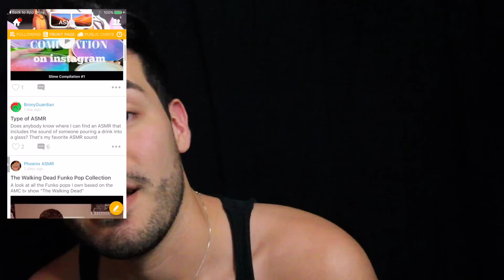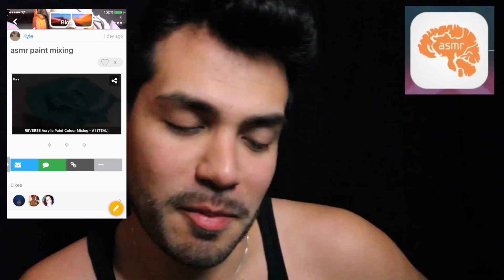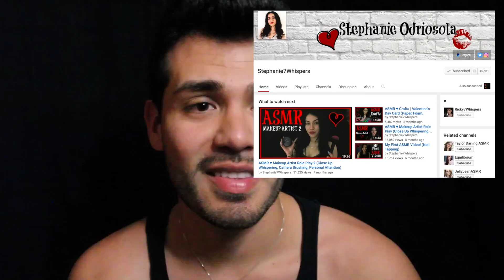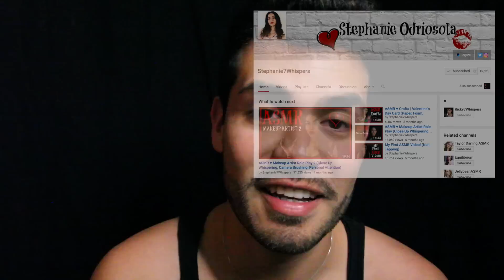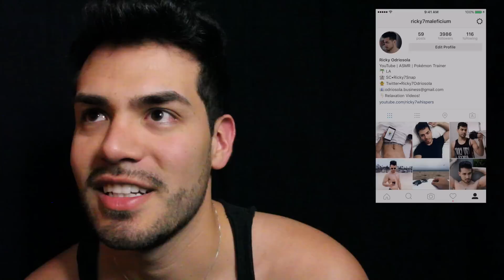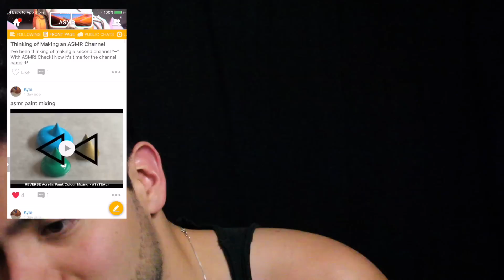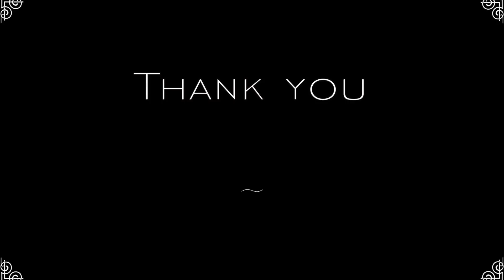ASMR - Long Male Whisper Ear to Ear (40+ minutes, For Sleep, Amino App)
Join ASMR Amino by downloading the Amino master app using the links below and searching 'ASMR'

Become a member for exclusive Personal Attention videos!

I will be whispering from ear to ear to help you relax and sleep. I answer some of your questions. If you'd like your questions answered in an upcoming Q&A, leave them in the comments!
I decided to make this video longer so that you can fall asleep to it. Happy relaxing!

▶︎ Mail ◀︎
Ricky Odriosola

Help me create better content for you. :)

★ If you happen to have the time, please check out my personal channel. :)